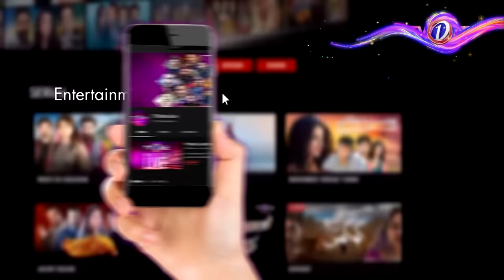Yeh Dosti | Eid Special | Telefilm | TV One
Cast: Sami Khan, Yashma Gill, Searha Asghar ,Michelle Mumtaz

Director: Mohsin Talat

Writer: Yasir Shah

Haniya does not want to marry her cousin Owais. She thinks he is just not her type.
So she uses her best friend Rasha to tell him. In all this plotting Rasha comes closer to Owais. Later Haniya starts feeling she and Owais are made for each other.

Will Rasha sacrifies her love for Owais? Will Haniya withdraw in Rasha’s favour?
And what about Owais? Who does he want?